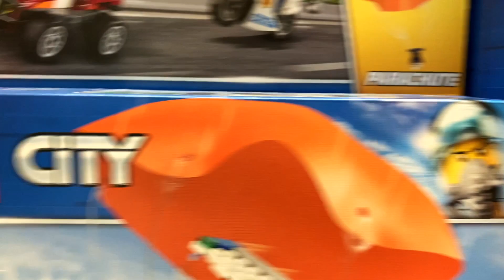🇩🇰🇵🇭- Come Shopping With Me in Denmark // Filipina Life in Denmark // Rona Kjerumgaard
Today's vlog, my daugther and I gonna show you around the province city in Denmark during pandemic.  If you can see to the video not all shop is open, only small shops is open and the big shop is not.